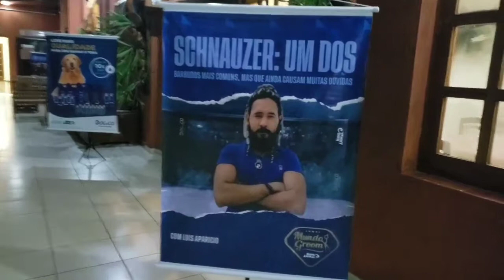Mundo Groom 2019 / Brasil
Un poco de mi experiencia y participación en el Evento Mundo Groom, realizado en Sao Paulo Brasil Septiembre 2019